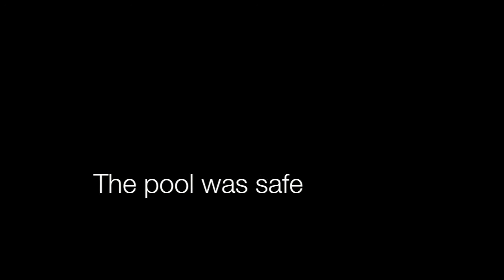Pool Shark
Having fun at the pool with my Go Pro HD Hero. I love this camera.